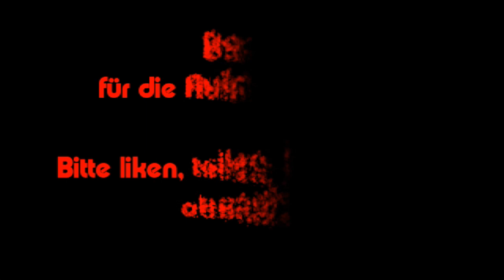2020 - Rückblick auf ein historisches Jahr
2020 – das Jahr, indem wir uns unsere Grundrechte nehmen ließen.
Ein Rückblick aus meiner Sicht...

Es ist möglich, dass mein Kanal bei YouTube gelöscht wird!
Deshalb bitte ich euch dringend, auch die unten stehenden Alternativen zu nutzen!

Besuchen Sie auch meine Homepage!

Lesen Sie meine Bücher & eBooks!

Bleiben wir in Kontakt!